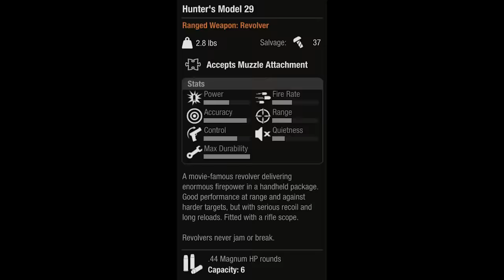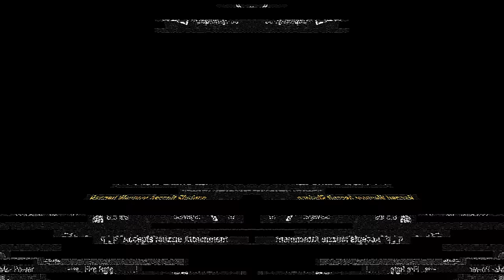20 Best + Unique Weapons Showcase || State of Decay 2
*This gun should also be Top 20: M4X2 Lite SSW which holds 100 rounds.
The melee weapons at the end were the best I had at the time. There have been many better ones discovered.

►Patch 2.0 Changes◄
SOCOM II RT is now the “RTX Hordebreaker”.
Scar-H RT is now the “RTX Stormbringer”.
Vector Ultracompact RT is now the “RTX Piranha”.